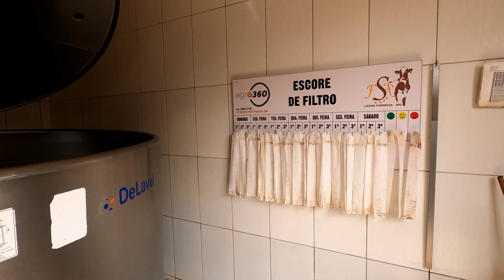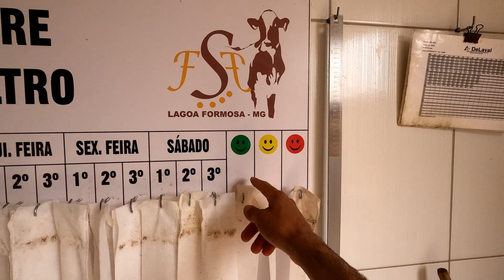COMPOST BARN PARA 170 ANIMAIS, CONHECENDO A FAZENDA SÃO FRANCISCO!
E aí galera, beleza? No vídeo de hoje vamos conhecer um pouco do trabalho da Fazenda São Francisco, são décadas trabalhando com o gado leiteiro e quem vai nos apresentar a fazenda é o Igor!
Começamos pela recria, dos primeiros cuidados com as bezerras até chegarem a fase adulta. De pois todo o trabalho com as vacas lactantes que hoje são totalmente confinadas.
Compost Barn da fazenda é um pouco diferente do que estamos acostumados, as pistas são laterais, e o nosso amigo Igor vai explicar melhor porque optaram por esse modelo, então acompanhe aí!

Valeu!